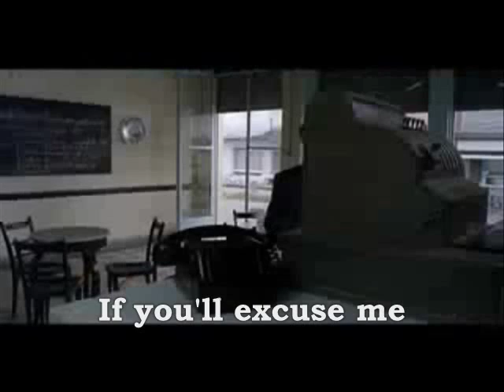The journey to the sea - first half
The journey to the sea
Free translation and non-profit by: Pablo Alfonso and Uruguay movie

    Frostburg State University Events

International Film-Journey to the Sea
Tuesday, February 12, 2013 at 7:00pm to 10:00pm
Lane Center 111 101 Braddock Road, Frostburg, MD, Frostburg

"El viaje hacia el mar" is a quiet road movie based on a short story by Juan José Morosoli (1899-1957) an important literary figure in Uruguay. It is a charming, witty, and gentle comedy of manners that can be viewed as a leisurely variation of Maryland’s “going down the ocean” tradition. On a Sunday morning in 1963, six men (and a dog) travel from the small, interior town of Minas to the Atlantic Ocean. Most of the men have never left their insular community so this outing becomes the trip of a lifetime. Driving through the rolling landscape of Uruguay, the men talk, drink, sing, and share their lives and philosophies. Throughout the day, a series of banal events reveals the idiosyncracies of each colorful character: Rodriguez, a taciturn truck driver; Vasco, a drunk laborer; Rataplan, a simple street sweeper; Quintana, a cranky gravedigger; Seven, a clever lottery ticket salesman; and The Stranger. How will they react when they finally see the ocean? Their responses will probably make you smile and nod your head in understanding.